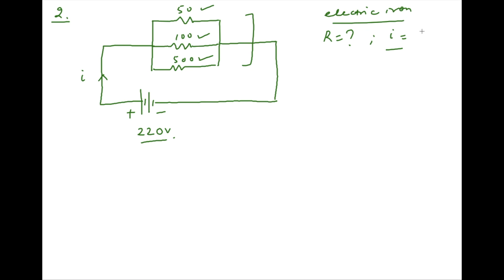Class 10 Science Chapter 12 Electricity || Solution for InText & Back Questions NCERT(in Hindi) pt.1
Hello Students

In this video, we will Solve the Intext and Back Questions in the Chapter

In the next video, we will solve the Remaining back questions with a simpler explanation.

You can ask your doubts in the comments below or you can write to us at: